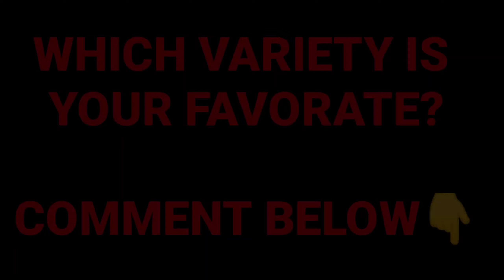DIFFERENT VARIETIES OF PEACE LILY | PLANT IDENTIFICATION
Spathiphyllum is a genus of about 47 species of monocotyledonous flowering plants in the family Araceae, native to tropical regions of the Americas and southeastern Asia. Certain species of Spathiphyllum are commonly known as spath or peace lilies. Source: Wikipedia

Please also watch below videos;